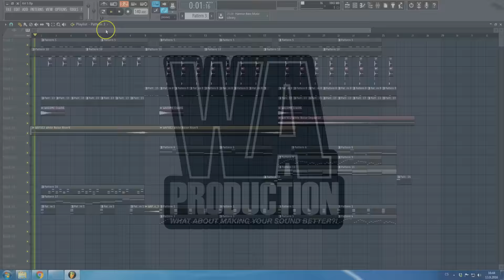FL Studio Template 21: Chilled Future Bass / Chillstep Monstercat Style Project (FREE FLP, Presets)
Join our Facebook group and become a member of a very fast growing EDM community (Reposts, sharing, special offers)